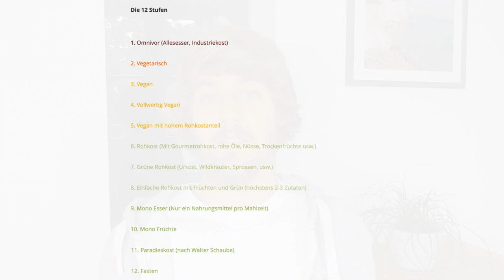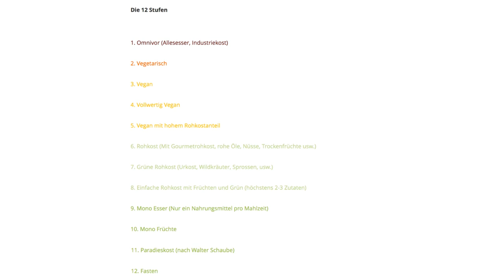Reinigungsmittel statt Lebensmittel - Die 12 Stufen